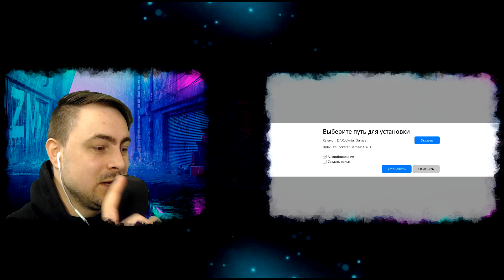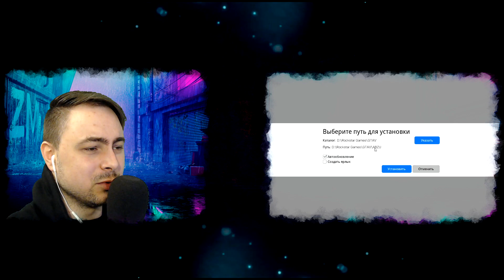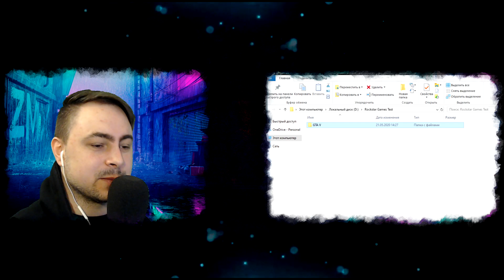КАК ЗАПУСТИТЬ GTA 5 С EPIC GAMES ГАЙД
На этом видео я  расскажу КАК ЗАПУСТИТЬ GTA 5 С EPIC GAMES ГАЙД. Друзья, напишите в комментариях похожие игры. Спасибо!